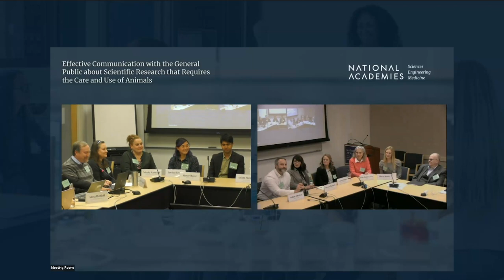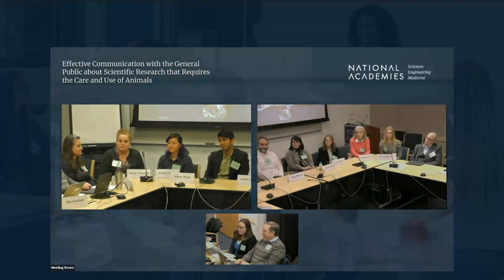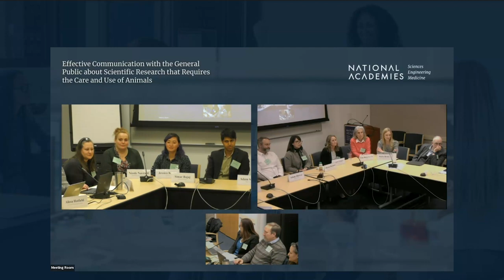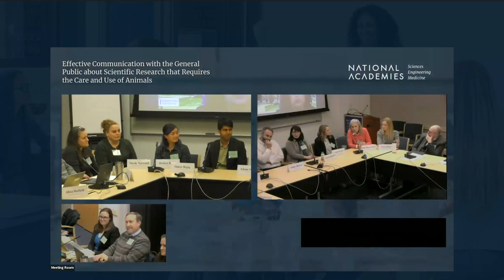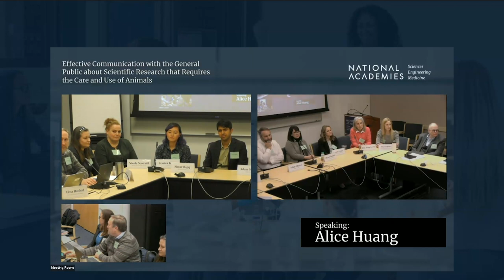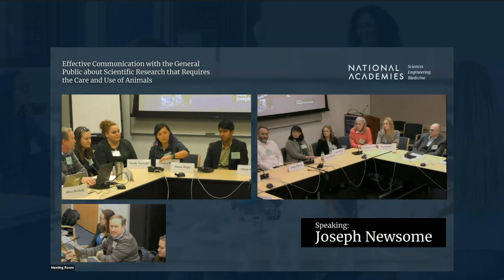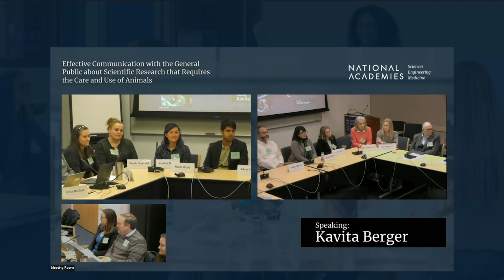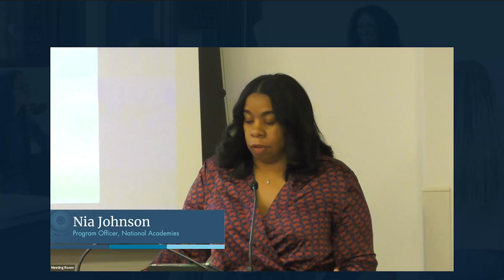9 - Q&A Panel Discussion & Closing Remarks